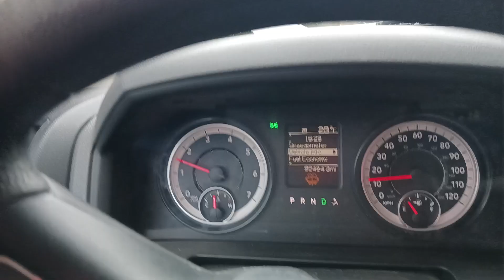Ice roads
Roads are bad but, if you know what you're doing they are bearable. if you dont know what you're doing as you will see one vehicle obviously didnt, stay home.